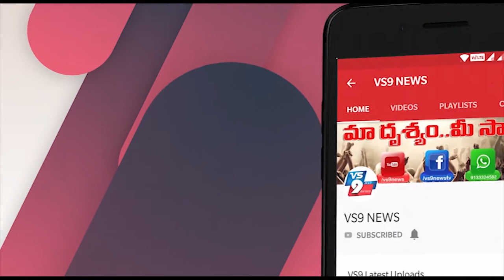తూర్పు గోదావరి జిల్లా గుమ్మిలేరులో రైతు భరోసా కేంద్రం ప్రారంభం ||VS9NEWS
Watch:
గుమ్మిలేరులో...
రైతు భరోసా కేంద్రం ప్రారంభం.

తూర్పు గోదావరి జిల్లా ఆలమూరు మండలం గుమ్మిలేరు గ్రామంలో వైసీపీ నాయకులు గుణం రాంబాబు మరికొంత మంది రైతులు గ్రామ పెద్దలు కలసి గ్రామంలో రైతు భరోసా కేంద్రాన్ని ప్రారంభించారు.